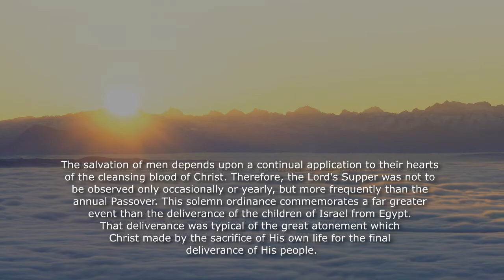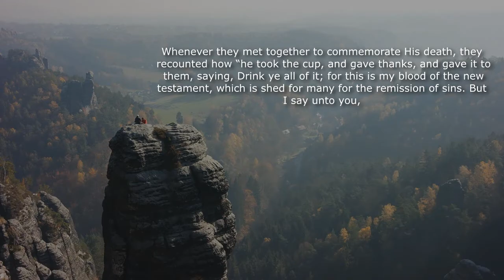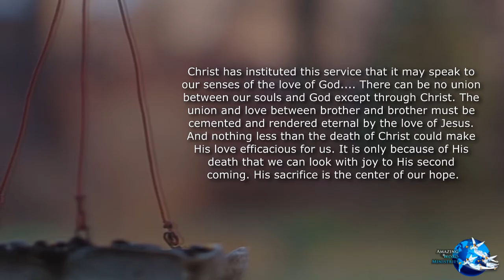The Faith I Live By: "As Oft as ye Eat and Drink"-- By Ellen G. White